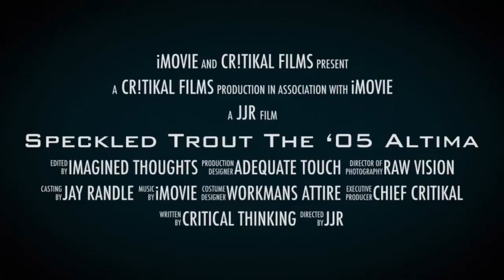How to-Custom Paint Nissan Altima: What This House of Kolor Can Do!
This video is a brief video of a custom painted '05 Nissan Altima. Had quite a bit of bodywork that needed to be done...So I did the majority. The original color was the gold that you see on the bottom portion. After I saw the wheels that came off newer Nissan I had the idea to two-tone it with the grey on the wheels on top. Didn't want to flake out the entire car, so I two toned to match wheels. Turned out pretty good...but I must say that the temp dropped both nights I painted .I was running a diesel heater to try and get temp up but it just was too cold to avoid runs. 1st night temp dropped to about 52 degrees and the night I flow coated temp dropped down to 56 degrees. Never the less it turned out a descent paint job!!

Part 1 of this video would be the video of  priming the body work areas with the SATA Jet 100 BP RP polyester primer gun video and the link is below: